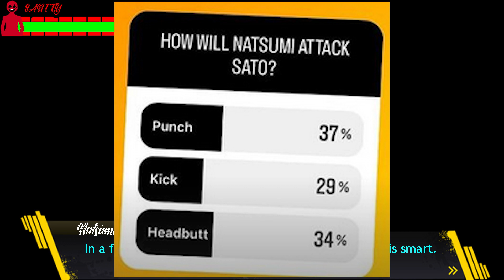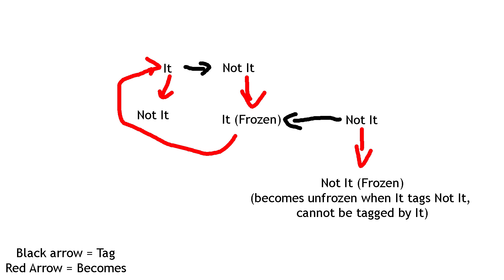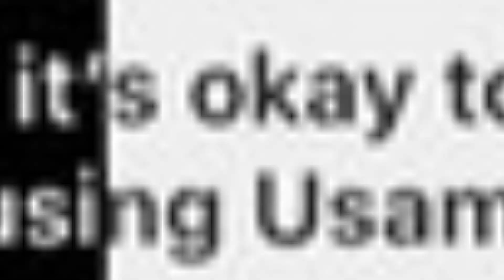Danganronpa: Talentless - Chapter 3: Daily Life